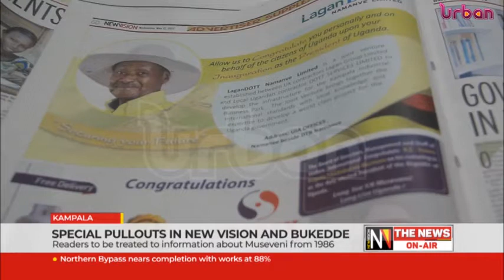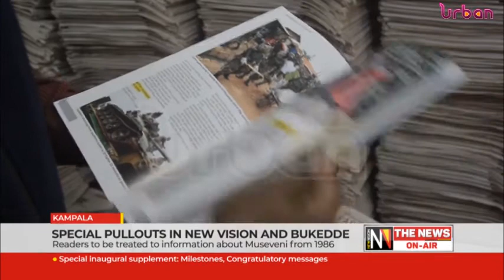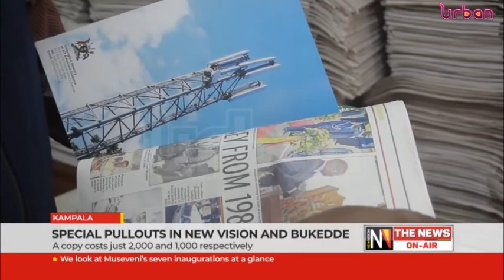Special pullouts in New Vision and Bukedde